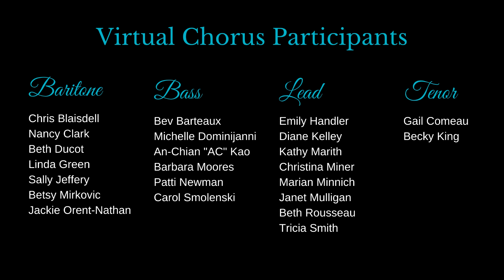Gee But It's Good to Be Here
Merrimack Valley A Cappella presents Gee But It's Good to Be Here!